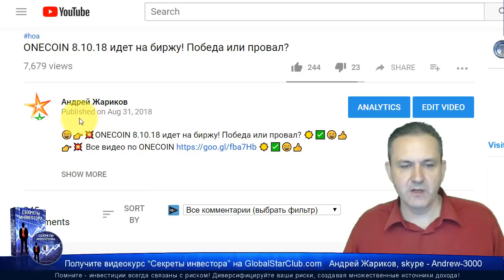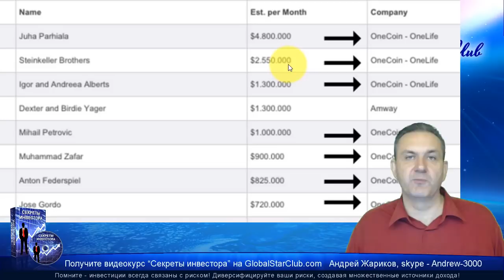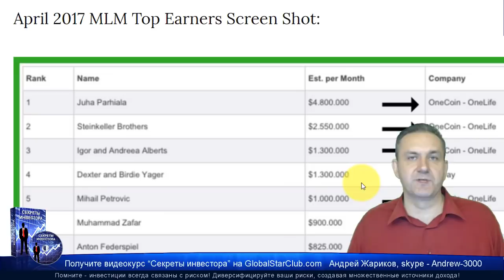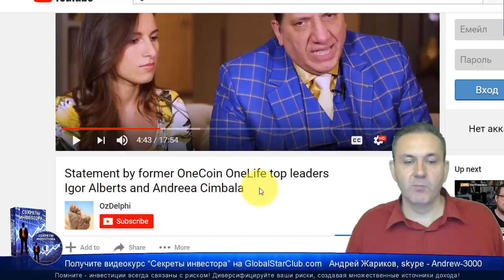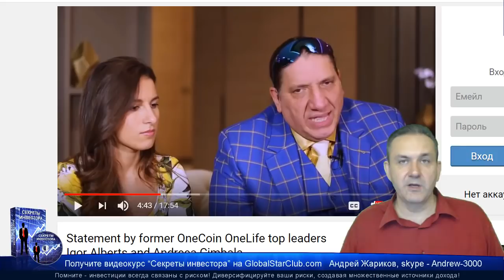Onecoin через месяц выходит на биржу! Почему лидеры уходят?